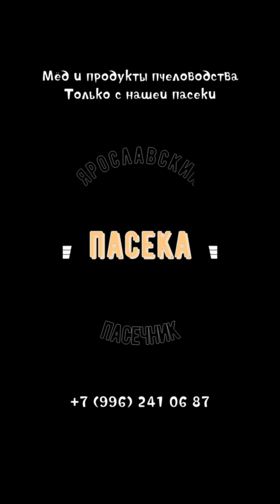Костровая чаша под казан из барабана своими руками # казан костровая чаша своими руками # стиралки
Сделали чашу, нам понравилась. Да будет МЁД!!!